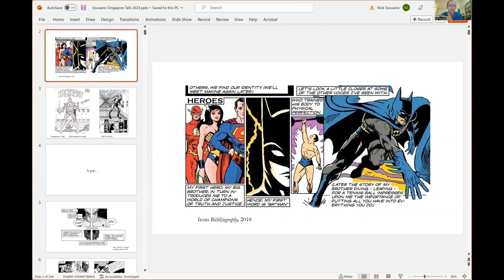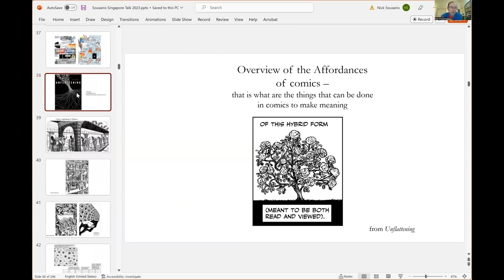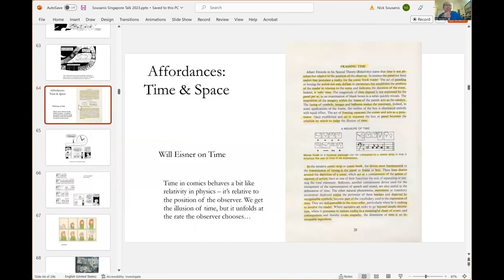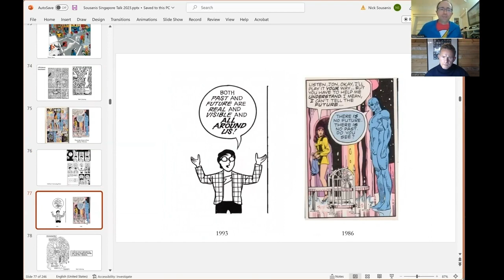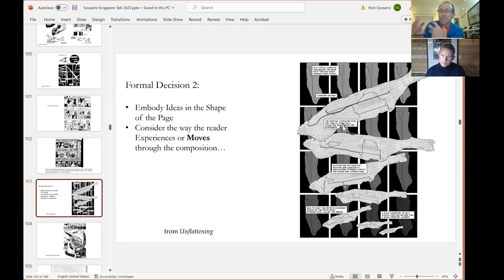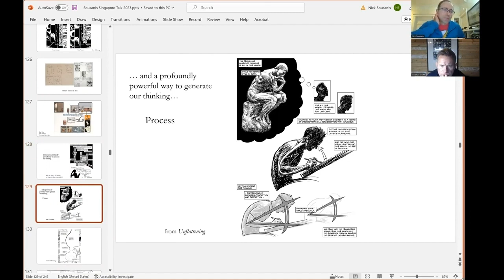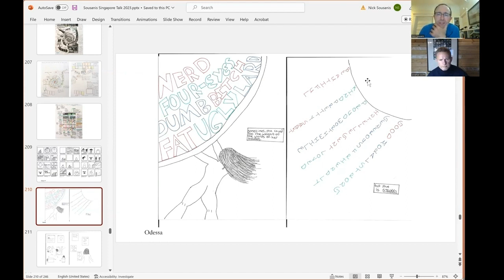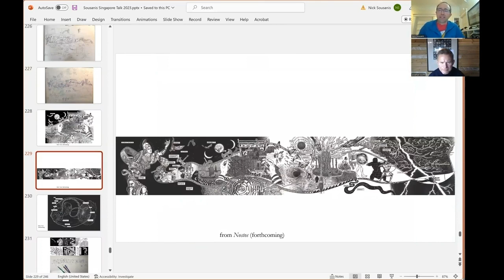Narrative and the Power of Comics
Nick Sousanis, a comics maker and professor at San Francisco State University, shares his journey from young comics enthusiast to academic and creator leveraging comics in education. He discusses his early fascination with comics, his detour through mathematics and tennis, and his return to comics which led to his doctorate and the creation of his dissertation as a comic book, 'Unflattening'. Sousanis explores the significance of comics as a medium for expressing complex ideas, their historical context, and the pedagogical advantages they offer in teaching and learning. Highlighting student examples, he demonstrates how comics can facilitate nuanced thinking and storytelling, even among those with no background in drawing. The narrative underscores comics' potential to break boundaries, encourage multidisciplinary thinking, and redefine scholarship.

00:00 Meet Nick Sousanis: Comics Maker and Educator
00:44 The Journey to Comics and Education
01:09 Bridging Comics, Mathematics, and Art
02:06 Rediscovering Comics for Political and Educational Purposes
03:18 The Doctoral Journey with Comics
04:33 A Diverse Career: From Tennis to Comics
10:37 Exploring the Power of Comics in Storytelling
15:26 The Evolution of Comics and Their Impact
18:09 Understanding Comics: Time, Space, and Narrative
35:10 Student Works: Demonstrating the Power of Comics
39:04 Concluding Thoughts on Comics as a Medium